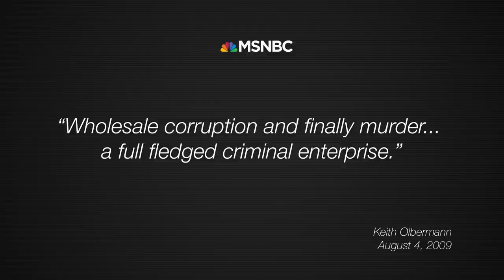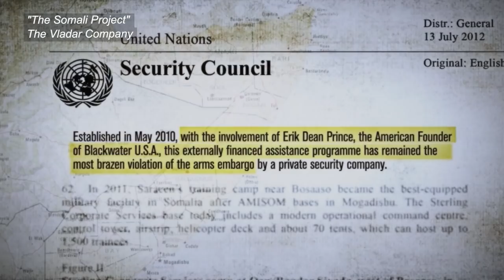Blackwater and Erik Prince do mostly GOOD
Media slam "profit-seeking" military contractors, yet evidence shows they're more efficient and even helped end piracy in Somalia.

Trump recently agreed to send more troops to Afghanistan, instead of adopting a proposal from military contractor Erik Prince that would have meant fewer troops at a fraction of the cost.

How could it be done so cheaply by private contractors? Erik Prince says private is better because the military -- like all government agencies -- is bloated and bureaucratic.

While government once used 35 people for a helicopter resupply mission, Prince did the same job using only 8.

The government is also inefficient because it fails to adapt. Prince says government uses: "equipment that was designed to fight against the Soviet Union [against] an enemy with pickup trucks and people living in local villages".

Contractors, on the other hand, have to compete. You've probably heard about their mistakes from the media, but you probably haven't heard of the successes, like helping to end piracy in Somalia.

The video has the full story on that, and John asks Erik Prince about the attacks on him and profit in general.

Produced by Maxim Lott. Edited by Josh Swain.